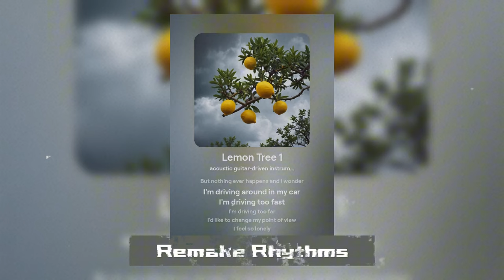Lemon Tree - Remake Rhythms Free To Use Music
Dive into a world of free-to-use background music that's perfect for your videos, presentations, podcasts, and more. Elevate your content with our diverse collection of copyright-free tunes, carefully curated to enhance your projects. From soothing melodies to energetic beats, our music library offers a wide range of options to suit any mood or genre. Say goodbye to copyright restrictions and hello to endless creative possibilities.

i'm sitting here in the boring room
I got nothing to do
I'm hanging around

I'm driving too fast
I'm driving too far

I'm sitting here
While nothing ever happens and i wonder

And all that i can see, and all that i can see, and all that i can see